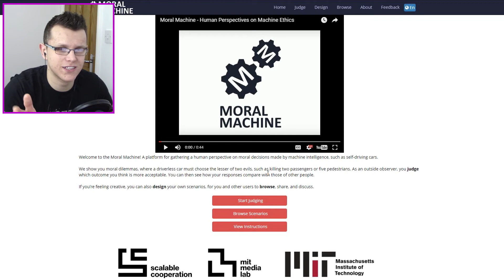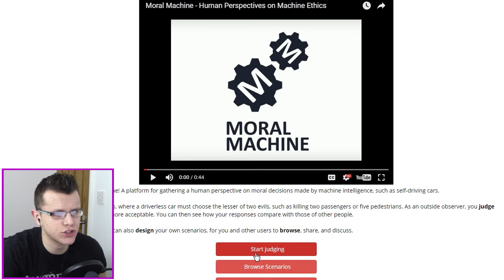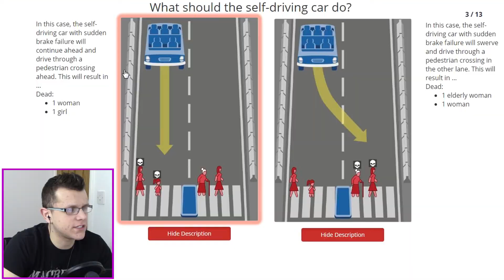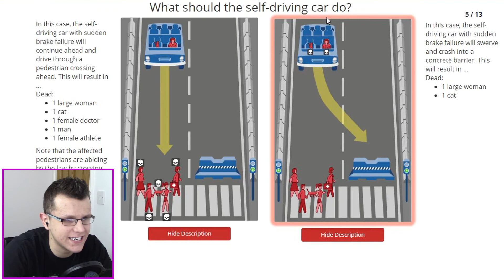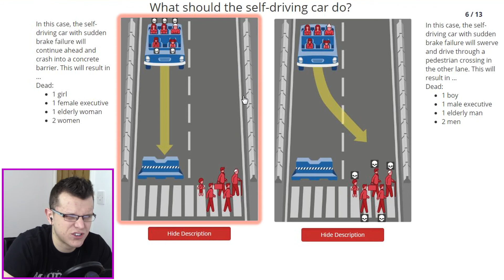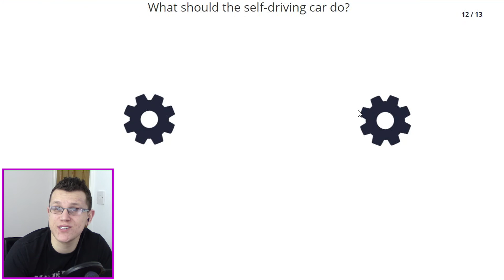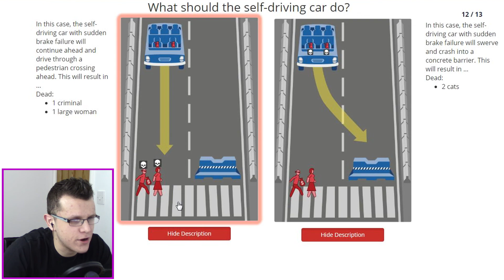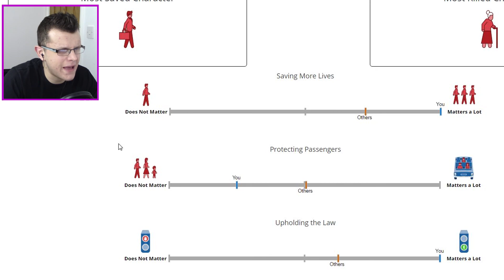WOULD YOU KILL A DOG OR A CHILD? | Moral Machine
WOULD YOU KILL A DOG OR A CHILD?

Today we play Moral Machine - A game where you choose the 'right' thing for a self-driven car to do...

MP